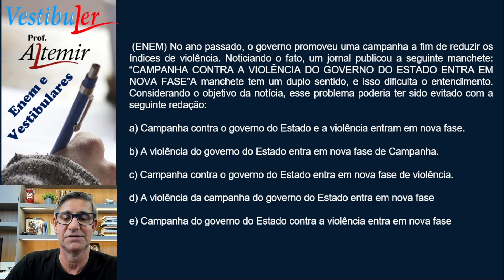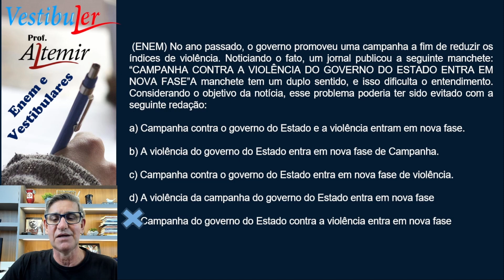Resolvendo a ambiguidade - exercício 01 - Enem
Veja como resolver um exercício de ambiguidade do Enem.